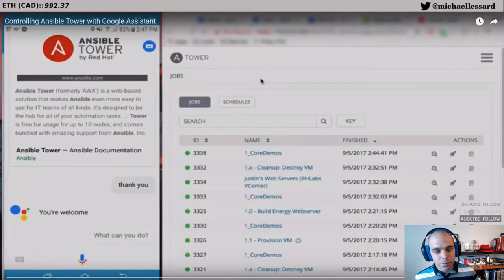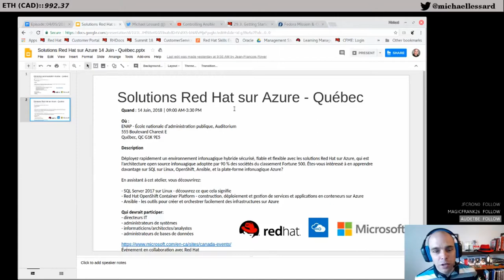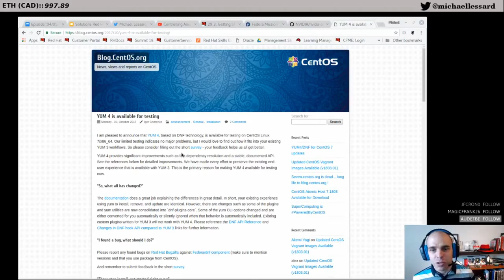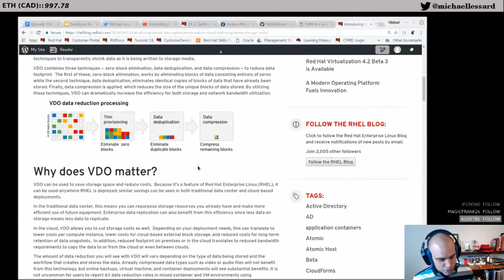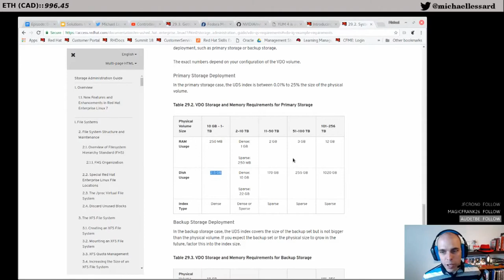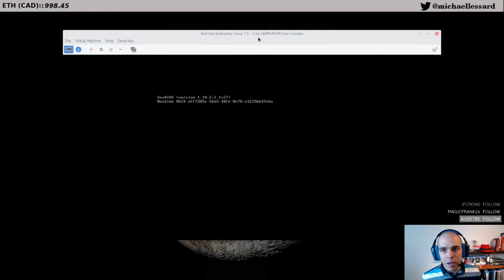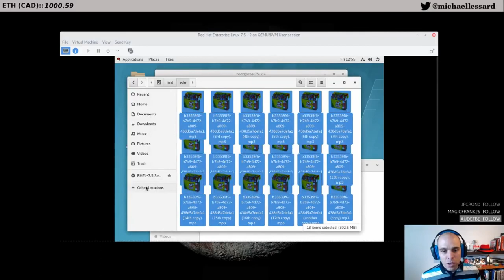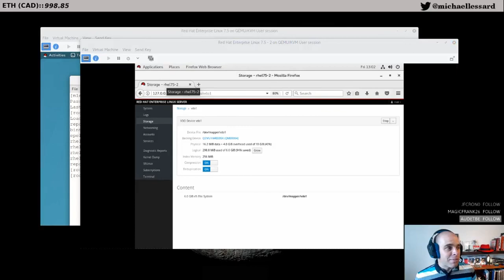Épisode1 :: 4/5/2018 - un aperçu du Red Hat Summit et les nouveautés avec RHEL 7.5 partie #1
Premier épisode d'un nouveau projet de diffusion en live sur Twitch.tv !
Début du vidéo 1:14
Désolé pour les petits pépins techniques au début du vidéo, mais c'est ça le live :)

Merci de me laisser vos commentaires : mlessard at redhat.com

SUJETS COUVERTS
- Qui suis-je ?
- Pourquoi faire ces diffusions ?
- Démo cool du jour : Intégration de Google Assistant avec Ansible Tower pour lancer un serveur web via commande vocale
- Nouveauté de la semaine : Fedora 28
- Les nouveautés avec RHEL 7.5
    - Qu'est ce que VDO ? (Virtual Data Optimizer) Thinprovisionning, Deduplication et compression